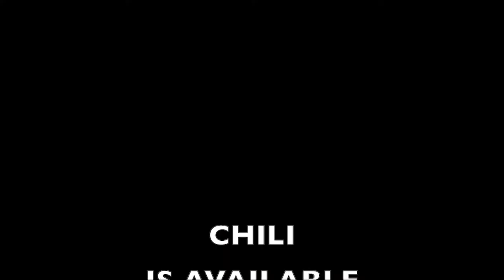CHILI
CHILI CT HUMANE